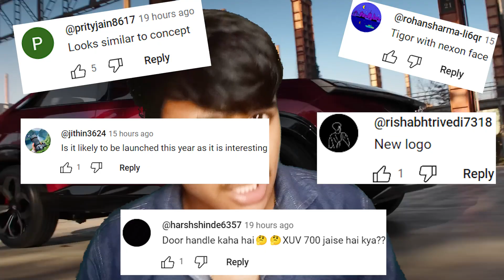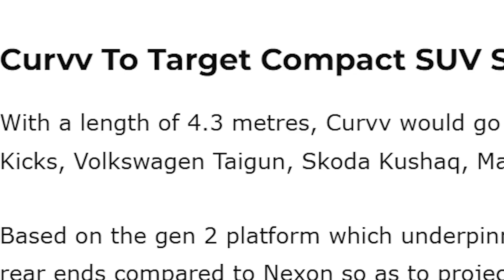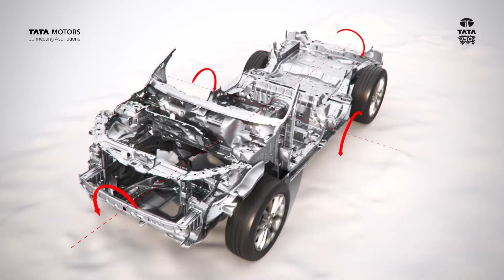2023 TATA CURVV SUV Leaked Testing For First Time | Tata Curvv Ev | Tata Nexon 2023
In this video: 2023 Tata Curvv SUV Spied Testing For First Time | Tata curvv ev

Sideo Summary.
tata curvv 2023
tata curvv
tata curvv suv
tata curvv suv 2023
tata curvv concept
tata curvv ice
tata nexon 2023
tata sierra 2023